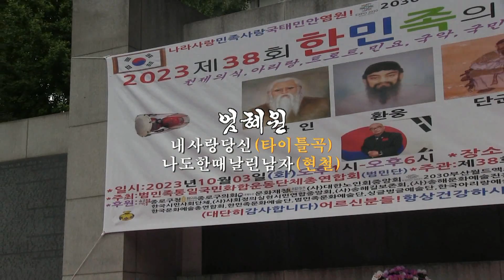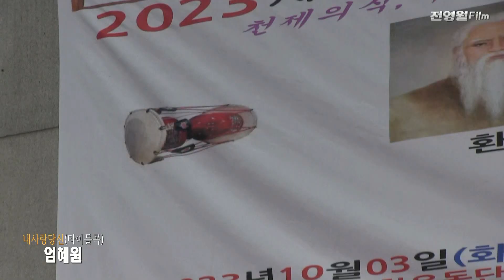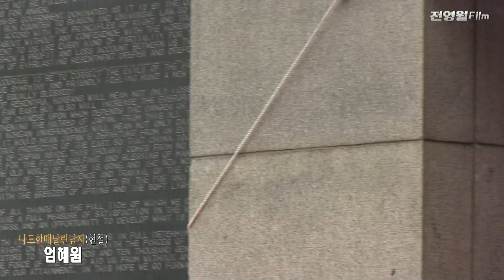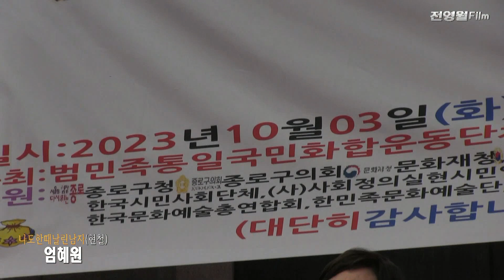초대가수 엄혜원-내사랑당신,나도한때날린남자 (제37회 한민족의날[개천철] 기념경축행사2023 축하공연-범민단 ('23,10.03 종로 탑골공원)